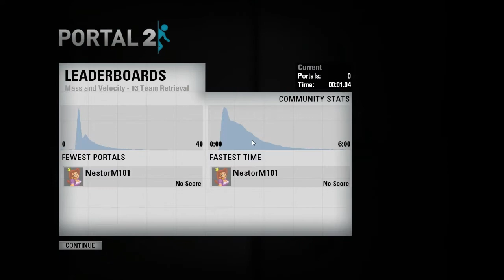Portal 2: Challenge mode failed. Part 5 Laser nut shots of rage!